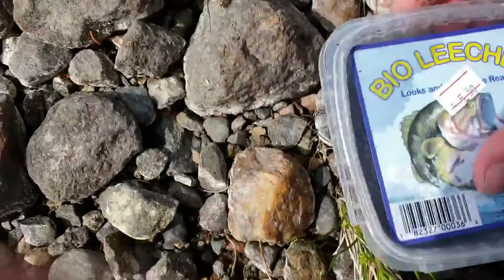Bass love crayfish!!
kayaking around bass lake in canada fishing for bass with crayfish.